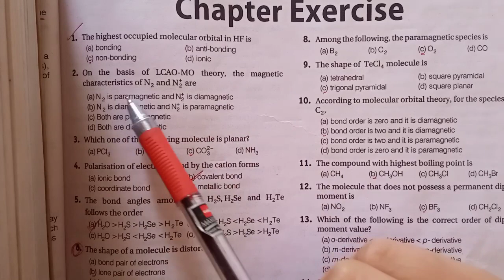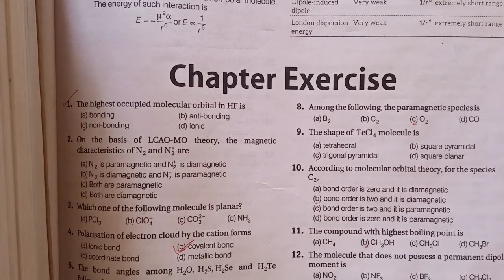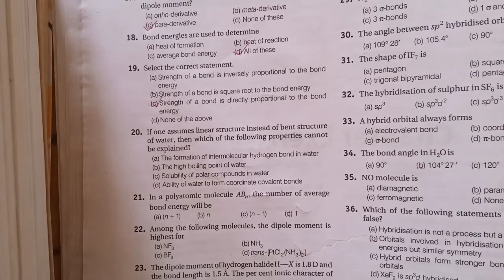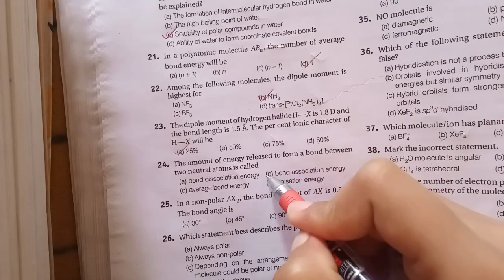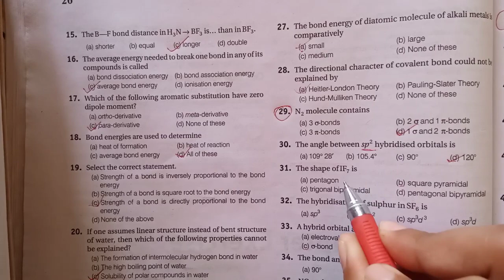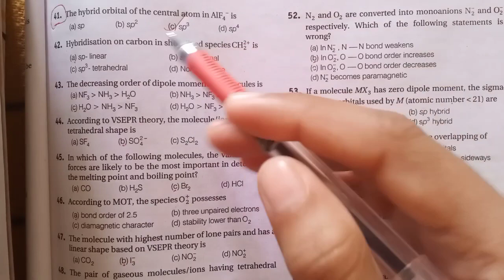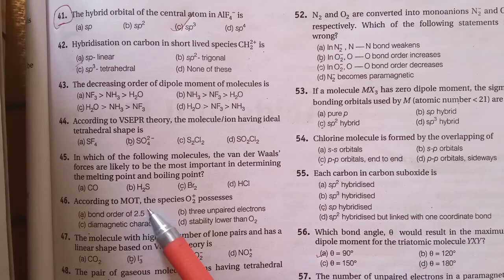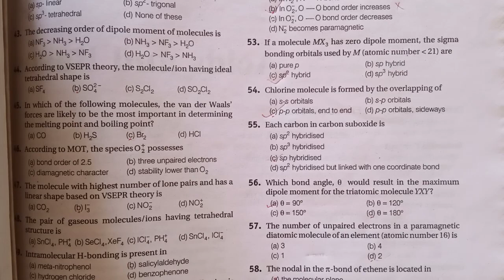Chemical Bonding //MCQ with answer|| Msc chemistry entrance/ Hpu/CU